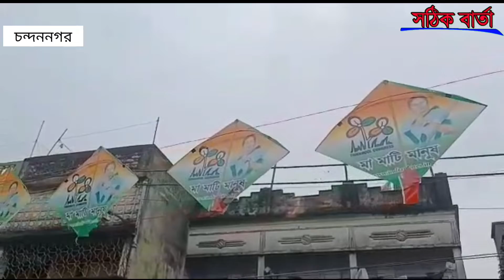ভোটের আগে কাউন্সিলারদের প্যাড ছাপানোর নির্দেশ মন্ত্রী ইন্দ্রনীল সেন এর